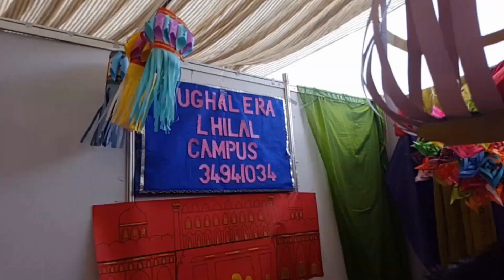My first sponser + 2 busy days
Love you zayyanians💝

Freedom fashion's social accounts

Keep supporting🌸